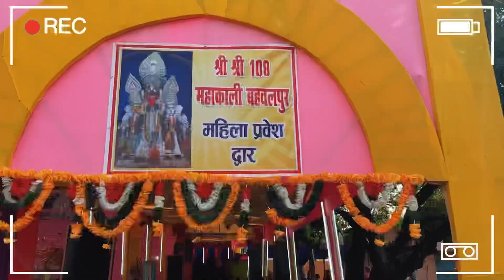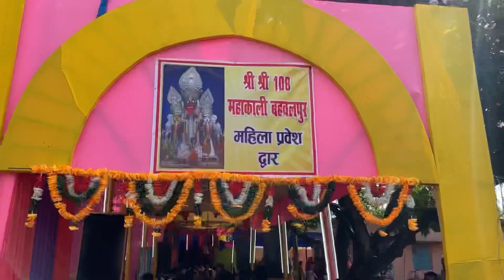बहबलपुर क़ाली माँ 🙏।Bahwalpur Kali puja😍| Bhagalpur | Bahwalpur kali maa|Bihar।Mini vlog| Vlog 5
Bahbalpur Kali puja| Bahbalpur kala puja Bhagalpur | Bahbalpur kaali maa | Bhagalpur Bihar | Kalipuja | Bahwalpur Kali maa
Bahwalpur Kalipuja

Dosti main hu Aditya Anand or aap dekh rahe hai Bihari style vlogs😍